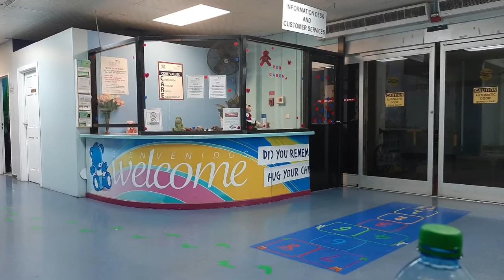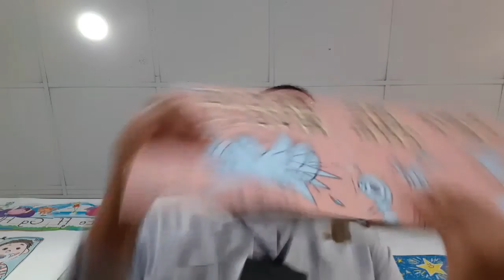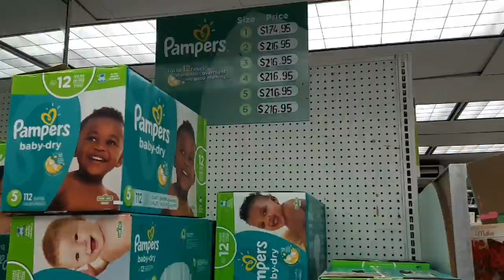Making The Switch | Week 3 with a Newborn | Pennywise | Baby Shopping | 🇹🇹 Baby on Board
Hi 👋 fam hope you are enjoying the series 😊  before you watch this episode watch the video Nich did  last week explain what happened in the hospital.
week3 with a Newborn